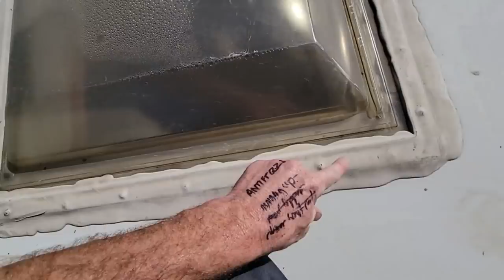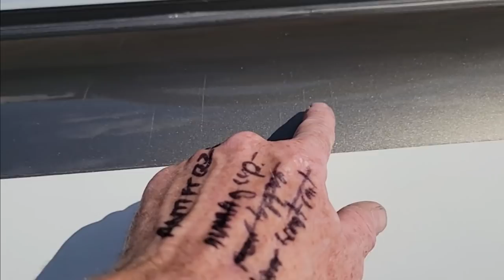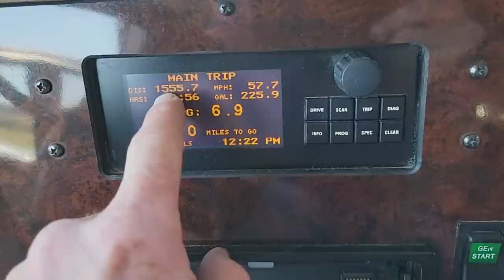I Delivered Andrew Steele's RV to Kentucky Better Than I Found It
To say the month of March has been strange for me is an understatement. Andrew Steele purchased a 2001 Beaver Contessa and within a week of buying it, he sold it, and the buyer Doug with Auto Mart LLC in Harrodsburg, KY asked me to check it out and also drive it to Kentucky. But even before I picked up the RV Doug had already sold it and asked if I could get the paint work done before bringing it to Kentucky. So, join me as I go with the flow through this exciting journey and I apologize for the constant change with the video,  but it was a very fluid adventure.

Mobile T's Paint and Body

Seweel Motorcoach
Auto Mart LLC